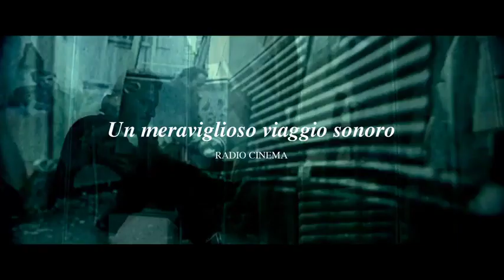Parlate a bassa voce | Trailer Ufficiale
Brava e precisa, Calabria ci mostra quello che c'è dietro l'emigrazione e lo stereotipo albanese.

Gli intrecci della storia e delle vite di chi è andato via: Redi scappa dall'Albania nel 1997 per sfuggire ai disordini scoppiati in tutto il paese e raggiunge il fratello Ekland in Italia, dove si diplomerà al Conservatorio Tito Schipa di Lecce. Ekland, musicista del Teatro dell'Opera di Tirana, aveva lasciato clandestinamente l'Albania qualche anno prima. Meteli Hasa e Afe¨rdita Hasko Hasa, i genitori di Redi ed Ekland, primo ballerino dell'Opera di Tirana lui, insegnante di violoncello all'Accademia Musicale di Tirana lei, ora vivono in Puglia.
Gli intrecci della storia e delle vite di chi è rimasto: Bojken Lako, figlio di Bujar Lako, l'attore più importante del cinema albanese, scrive, dirige e produce programmi radio e tv. Irini Qirjako, Irena Saraci, Sabahet Vishnja e le altre, tutte componenti del Coro Jehona, il più importante gruppo di musica tradizionale albanese, si esibiscono nel paese e in giro per l'Europa.
Redi Hasa, con il suo violoncello e le sue musiche, ci guida alla scoperta di quello che c'è dietro l'emigrazione e lo stereotipo albanese. C'è tutta l'Albania dentro questo film, un paese dove ancora qualcuno parla a bassa voce e, come nel finale obliquo e inquieto, qualcuno ancora si chiede chi è entrato a casa sua.

Regia di Esmeralda Calabria.  Genere Documentario - Italia, 2022, durata 81 minuti. Uscita cinema giovedì 9 marzo 2023 distribuito da Satine Film.